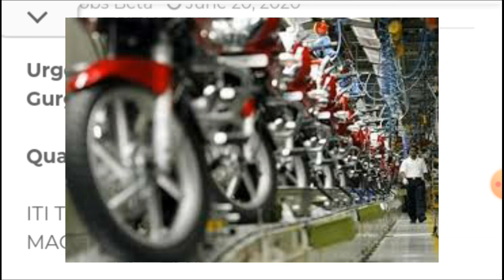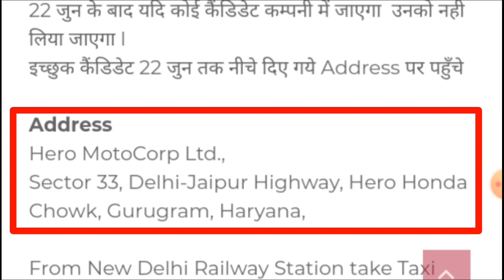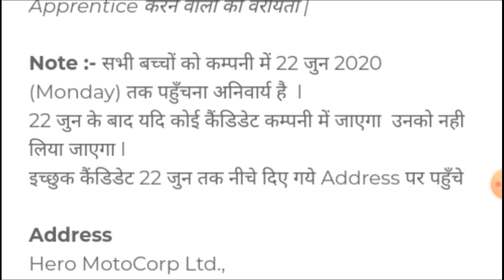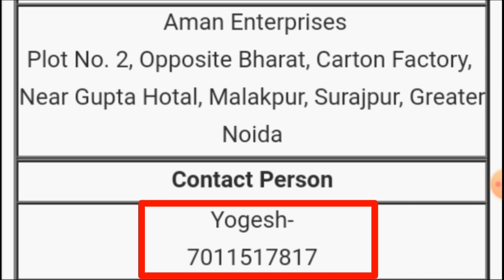HERO MOTOCORP LTD RECRUITMENT | LE MEI PLASTIC MANUFACTURING PVT LTD RECRUITMENT | ITI&DIPLOMA भर्ती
HERO MOTOCORP LTD HARYANA RECRUITMENT FOR ITI CANDIDATE

LE MEI PLASTIC MANUFACTURING PVT LTD
12th ITI DIPLOMA RECRUITMENT